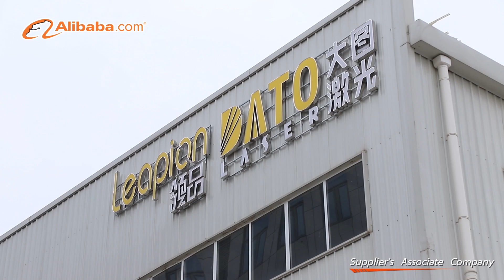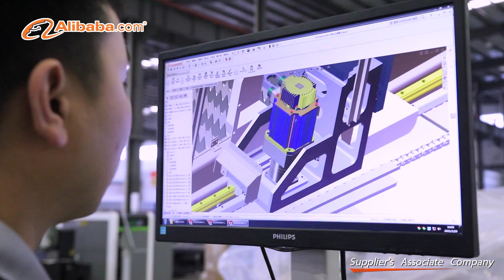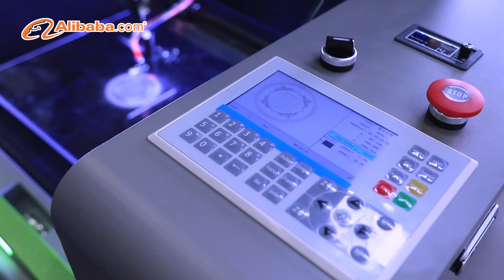Leapion fiber laser cutting machine factory Alibaba